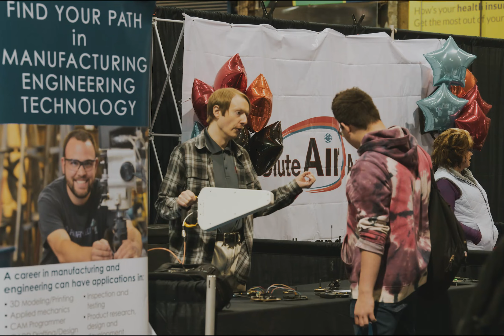Careers in Gear 2022